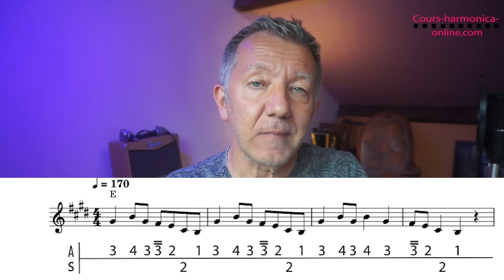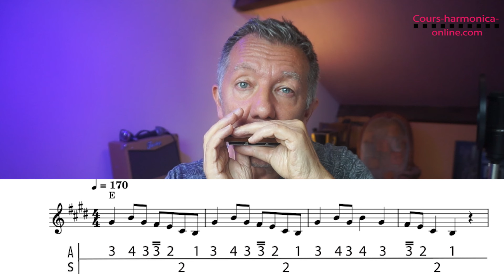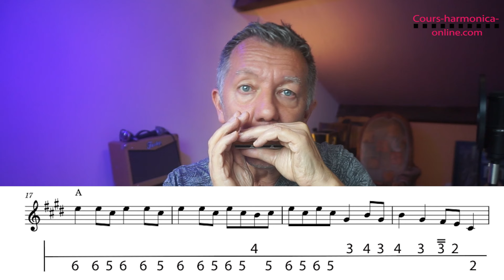Comment jouer Headed to Old Orleans (cajun & zydeco) - FREE TAB